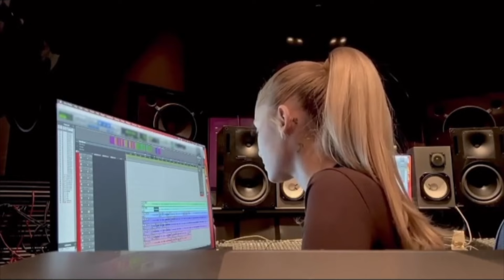Ariana Grande Insane Live Vocals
Ariana Grande's insane live vocals, an ultimate collection of some of her best live vocals over the years.